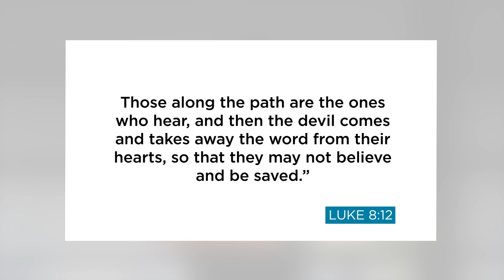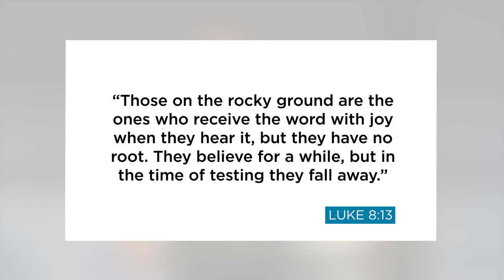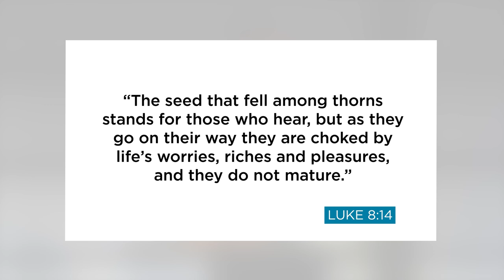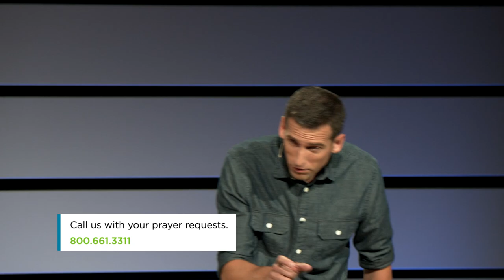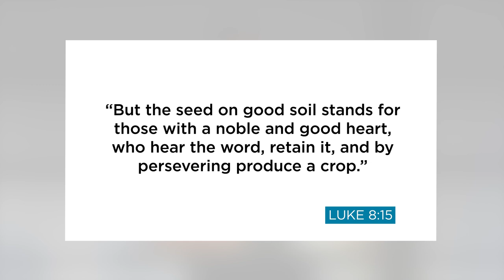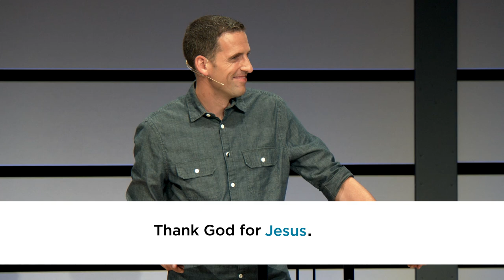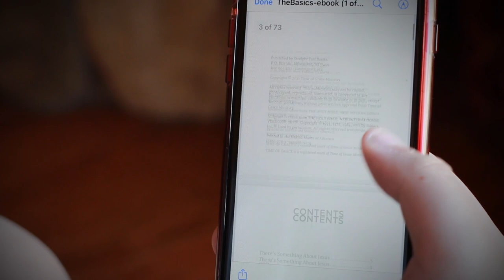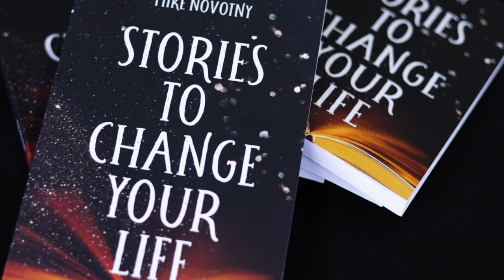Jesus' Growth Plan for Me: What Are the Threats to My Faith? // Mike Novotny // Time of Grace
God’s Word doesn't always seem to work in our lives. We share it, read it, and hear it, but it doesn’t seem to change us spiritually. That's because the Word of God, Jesus said, is like a seed—it's packed with potential, but it is also small and vulnerable. How vulnerable? Pastor Mike identifies these everyday threats to God's Word that can stop us from growing in our faith.